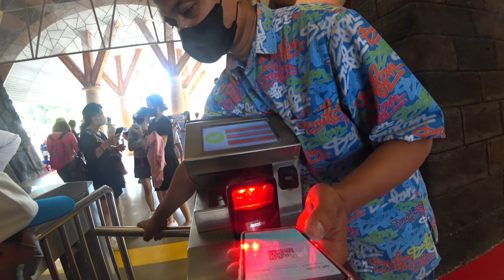Fun at Dufan (Dunia Fantasi)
Let's fill the school holiday with fun!